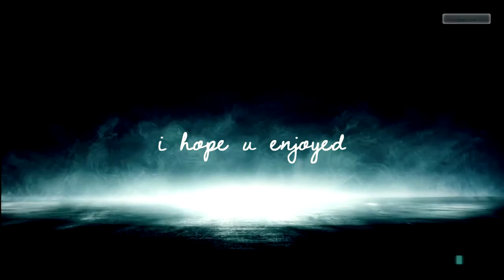BF3 | BattleTage 3 | Zkyx360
A Battlefield 3 BatlleTage bye Zkyx360.

song - Celldweller - Frozen

Remember to Like and Favorite :D